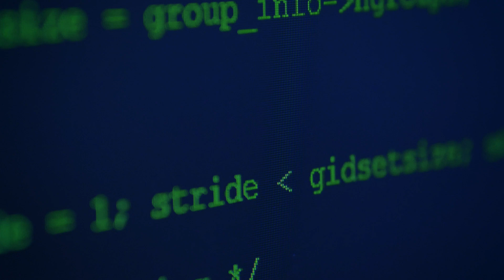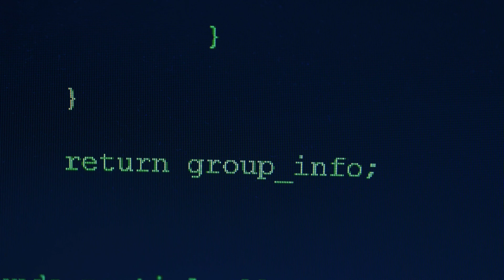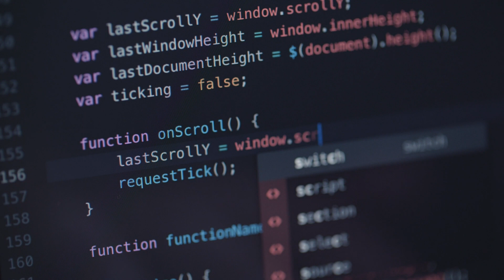Life Of A Software Developer | Software Engineer | Coding | Python | Fullstack Java Developer | Web